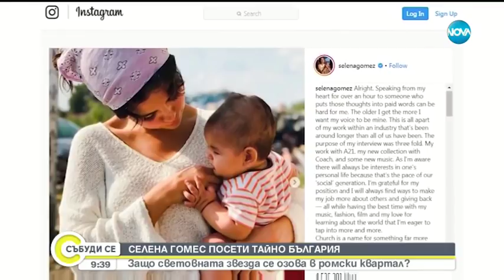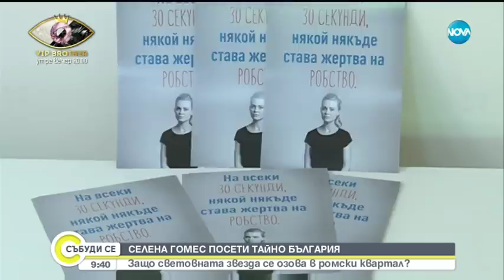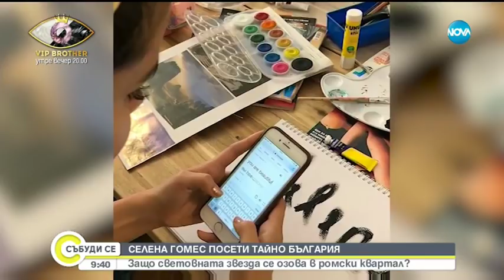Защо Селена Гомес се озова в ромски квартал - Събуди се (09.09.2018)